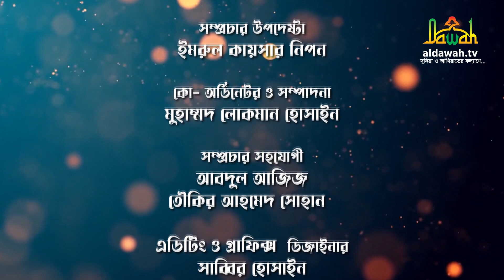surer poros live || সুরের পরশ || islamic song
surer poros || সুরের পরশ || Ep-13 || islamic song
দাওয়াহ টিভির সাপ্তাহিক ইসলামী গানের ফোনো লাইভ অনুষ্ঠান “সুরের পরশ”

উপস্থাপনা :  শিল্পী ওবায়দুল্লাহ তারেক
অতিথি : শিল্পী মশিউর রহমান

Produced by Al Dawah TV (দুনিয়া ও আখিরাতের কল্যাণে)
Bangla Islamic song | song | ইসলামী গান

* ANTI-PIRACY WARNING *